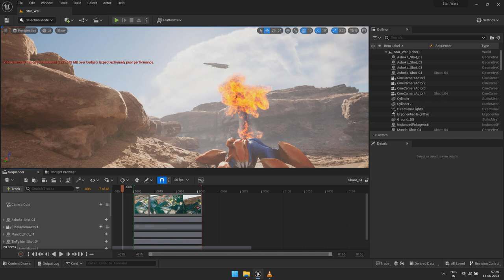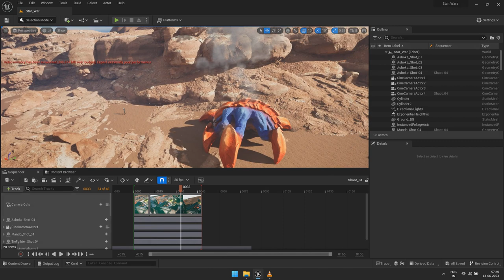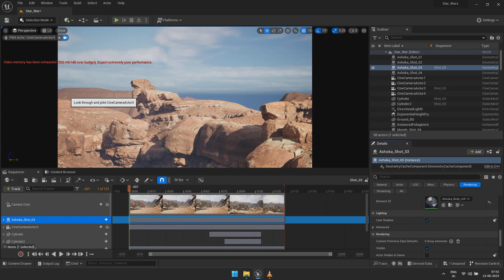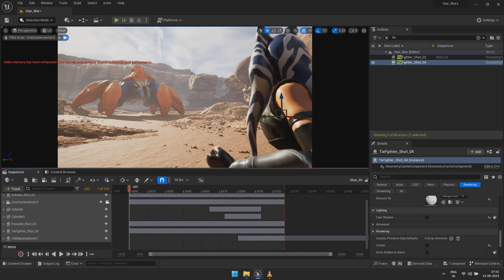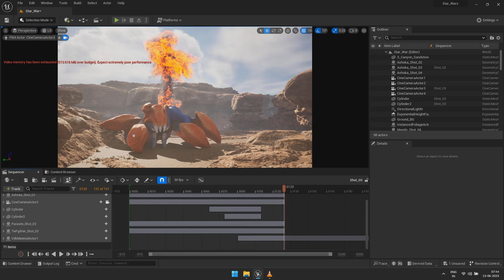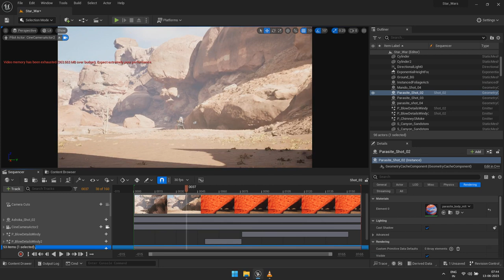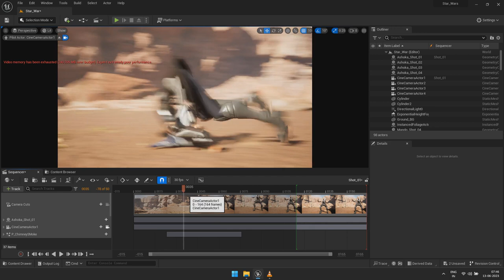Star Wars Shot in Engine